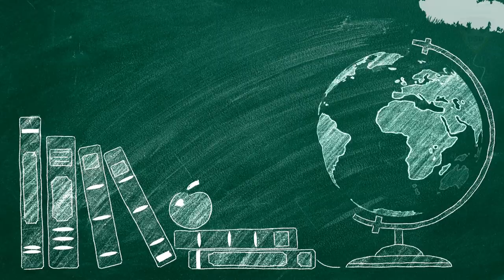Ich liebe die DSD weil...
Unsere Schüler erzählen Ihnen, was sie an ihrer Schule am besten finden.